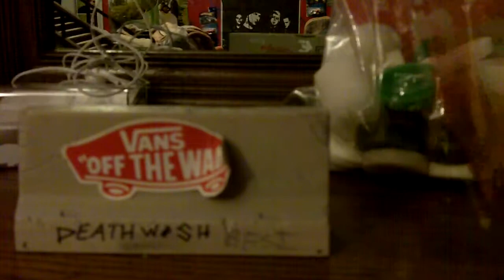my skateboard stuff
i found this stuff when i was skateboarding today so i just took it to my house i found a long rail and a little kicker